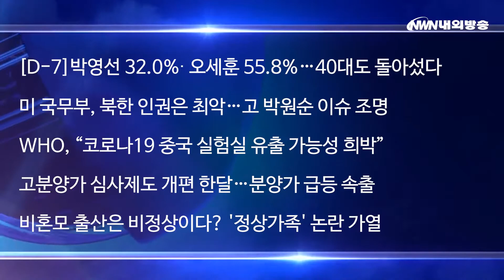내외뉴스 영상 / [D-7]박영선 32.0%·오세훈 55.8%…40대도 돌아섰다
4·7 서울시장 보궐선거를 일주일 앞둔 오늘, 오세훈 후보가 박영선 후보를 20% 포인트 이상 앞서는 것으로 나타났습니다.
여론조사 결과 응답자 32%가 박영선 후보를, 55.8%가 오세훈 후보를 지지한 것인데요.
당선 가능성을 물어보는 질문에서는 격차가 두 배로 벌어졌습니다.
주목할 부분은 40대 지지율인데요.
지금까지 유일하게 박 후보가 우위를 보였던 40대에서도 오 후보 지지도가 더 높았습니다.
이에 따라 오 후보가 전 연령에서 우세를 보이고 있습니다.
한편 부산에서도 박형준 후보가 김영춘 후보에게 20%이상 앞서며 격차를 벌리고 있습니다.

▷ [D-7]박영선 32.0%·오세훈 55.8%…40대도 돌아섰다
▷ 미 국무부, 북한 인권은 최악…고 박원순 이슈 조명
▷ WHO, “코로나19 중국 실험실 유출 가능성 희박”
▷ 고분양가 심사제도 개편 한달…분양가 급등 속출
▷ 비혼모 출산은 비정상이다? '정상가족' 논란 가열